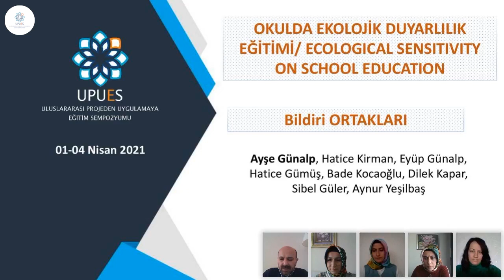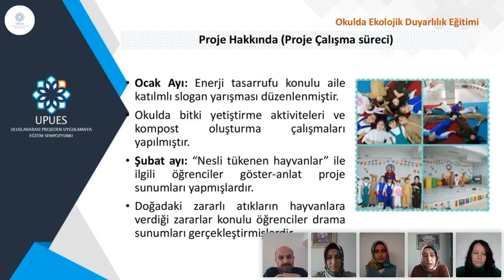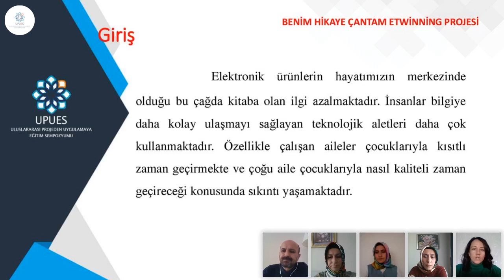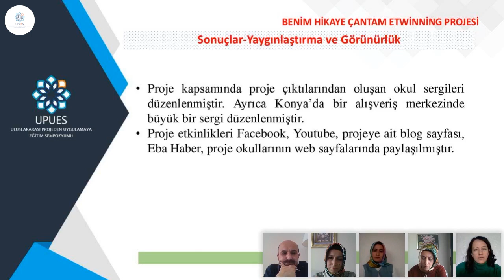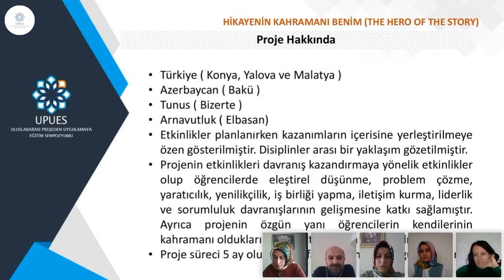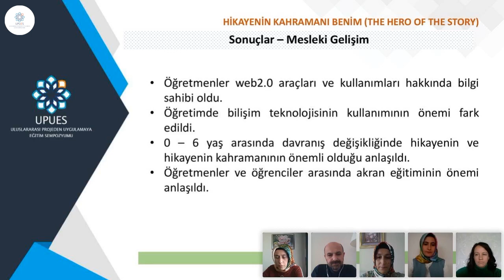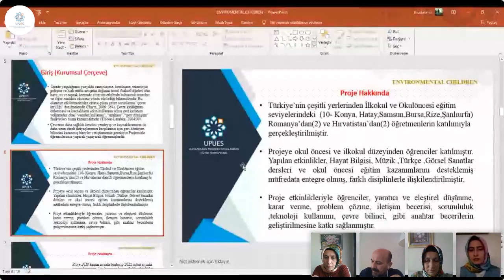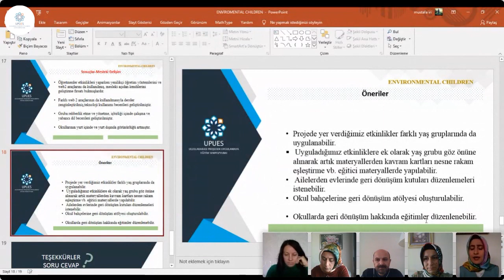UPUES 2021 Salon 1 Oturum 37